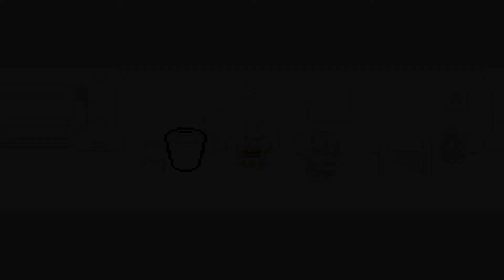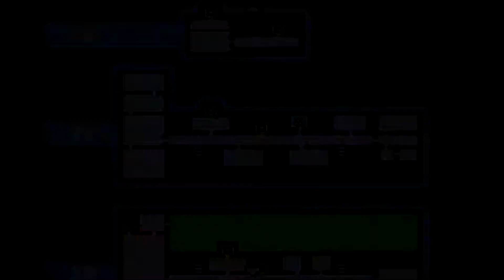Mother 3 Walkthrough (Blind) Part 35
As we attempt to find the monkeys, we get chased by the ultimate chimera. And my prediction was right : touching = death!